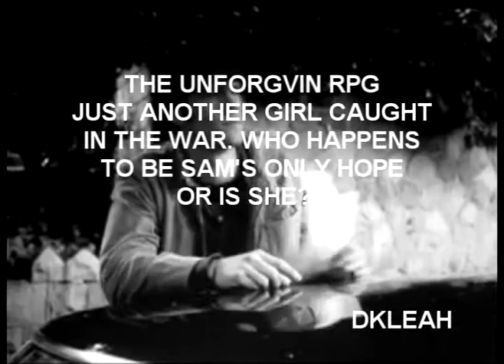angel1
ok into for angel.  and yes she is the only one besides dean  who has enough of sam not to let him say yes to let him be a vessel to lucifer. though it will be tested, angel understands him. but she isnt perfect. this is her intro video enjoy